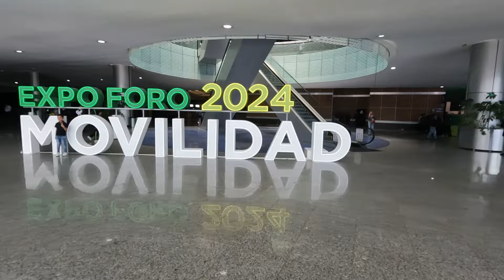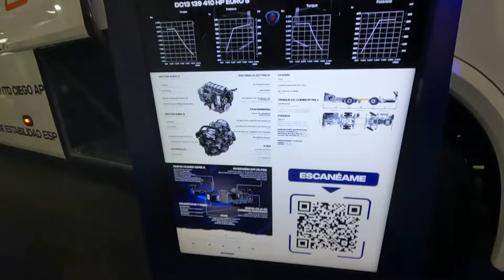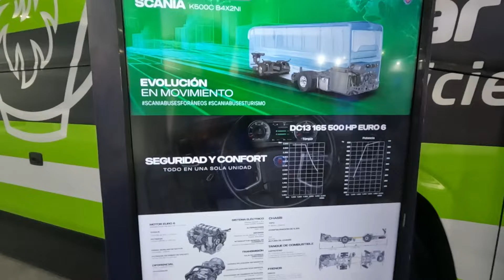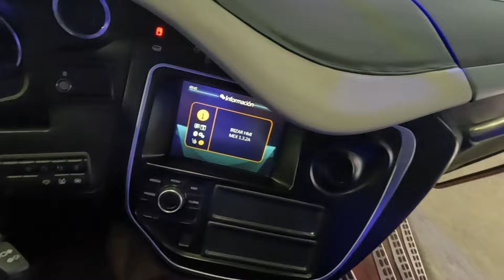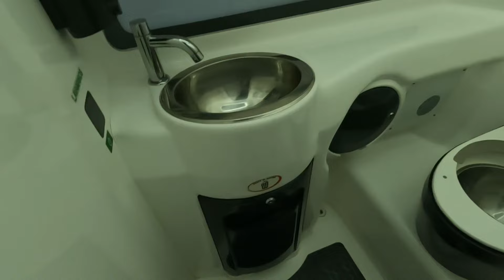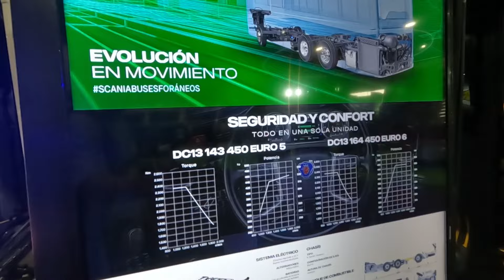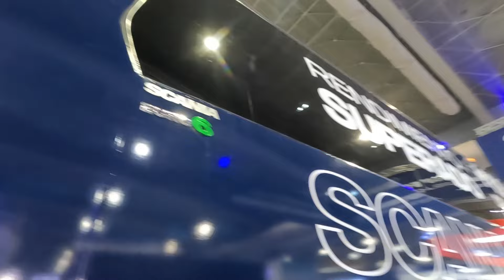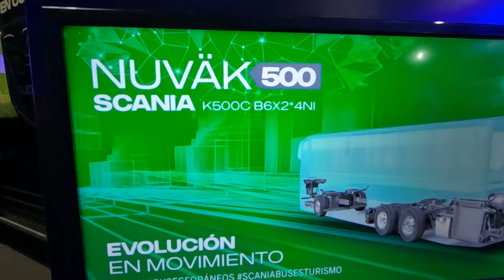¡Los GUARDIANES del Camino! Conocimos las novedades de Scania Buses MX en Expo Foro Movilidad 2024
Uno de los líderes del mercado en el sector del Autotransporte de nuestro país, es la firma del León Escandinavo, Scania. quienes desde hace 30 años, han formado parte de él, a través de la alianza que han formado con las principales carroceras que también han llegado a México, moviendo a cada pasajero de sus principales clientes con la mayor innovación en cada chasis fabricado por esta empresa.

Como ya es costumbre en cada Expo Foro Movilidad, Scania se hace presente con sus más recientes novedades, principalmente en la división de Autobuses, donde son uno de los más destacados líderes en ventas en chasises para unidades foráneas de corta media y larga distancia.

En su stand de esta edición 2024, expusieron autobuses con configuraciones carroceria-chasis-interiores bastante interesantes y para diferentes segmentos y categorías de servicio.

Aquí conocerás cada una de las unidades del sector foráneo de Scania para esta Expo Foro ¡A DETALLE!